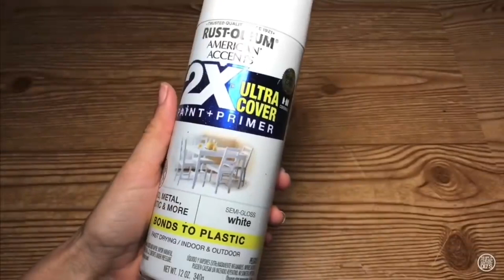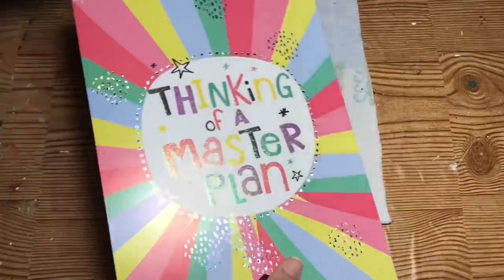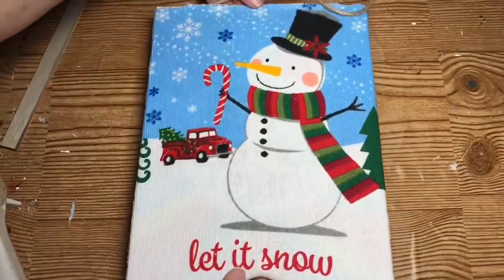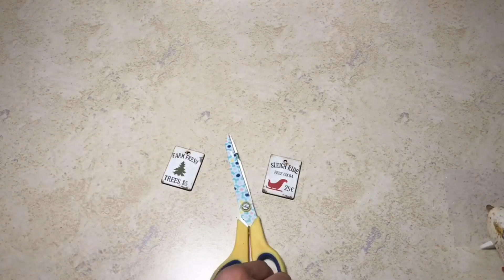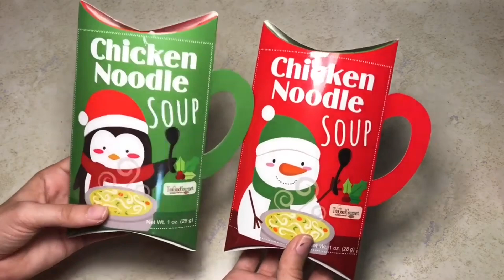⛄️ Over 10 Easy Dollar Tree Christmas & Winter DIY Decor Ideas | DIY Dollar Tree Farmhouse Crafts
Easy How To Tutorial - In this video I will show you how to make these quick and easy DIYs. Over 10 Christmas & Winter Farmhouse, High End Rustic & More DIY Decor Ideas.  Below is a list of all the DIY Craft videos with all the supplies needed.

Below is the Items you will need and link to purchase if link is available:

0:00 - Intro

0:05 - Red Truck  Canister Set
- Party Tray (Dollar Tree)
- 3 Plastic Storage Containers (Dollar Tree)
- Coffee Stickers (Dollar General)
- Cut Your Own Tree Red Truck Bags (Dollar General)
- Red Buffalo Check Ribbon (Dollar Tree)
- Mini Christmas Trees (Hobby Lobby)
- Queen Anne’s Lace (Dollar Tree)
- Mod Podge (Dollar Tree)
- Apple Barrel Paint - Cardinal Crimson - (Walmart)
- Apple Barrel Paint - White - (Walmart)
- Colorplace Spray Paint - Black - (Walmart)
- Rust-oleum Spray Paint - White - (Walmart)

8:27 - let It Snow Hanging Sign
- Hanging Sign (Dollar Tree)
- Snowman Hand Towel (Dollar Tree)

10:05 - Snowman Crate
- Snowman Yard Stakes (Dollar Tree)
- Giant Craft Sticks (Walmart)
- Wood Fairy Door (Dollar Tree)
- Flower Picks (Dollar Tree & Walmart)
- Apple Barrel Paint - Harvest Orange - (Walmart)
- Apple Barrel Paint - Jet Black - (Walmart)

13:20 - Snowman Vase With Greenery
- Hurricane Vase (Dollar Tree)
- Flower Picks (Walmart)

15:12 - Buffalo Check Merry Christmas Hanging Sign
- Tumbling Tower Blocks (Dollar Tree)
- Christmas Gift Bag (Dollar Tree)
- Craft Sticks (Dollar Tree)

17:36 - Buffalo Check Crate With Christmas Tree
- Buffalo Check Potholders (Dollar Tree)
- Christmas Tree (Dollar Tree)
- Garland (Dollar Tree)
- Buffalo Check Scarf (Dollar Tree)
- Small Pinecones (Dollar General)
- Silver Metal Star (Dollar Tree)

21:21 - Buffalo Check Lantern
- 5x7 Canvas (Dollar Tree)
- Led Candle (Dollar Tree)

 23:14 - Mason Jar Set
- Mason Jars (Dollar Tree)
- Glass Candle Holder (Dollar Tree)
- Garden Dish (Dollar Tree)
- Large Jingle Bell (Dollar Tree)
- Mini Pine Cones (Dollar Tree / Dollar General)
- Green Snowy Pine Branch (Walmart)
- Jute Twine / Rope (Dollar Tree)
- Snow (Dollar Tree)
- Epsom Salt (Dollar Tree)

25:52 - Wood Ladder
- Paint Mixing Sticks (Home Depot)
- Cinnamon Sticks (Dollar Tree)
- Christmas Bell Ornament (Dollar Tree)
- SnowFlake Ornament (Dollar Tree)
- Apple Barrel Paint - Burnt Umber - (Walmart)

29:31 - Wood Let It Snow Decor Sign
- Let It Snow Wood Sign (Dollar Tree)

31:03 - Anthropologie Inspired Gold Christmas Tree
- 3.5x5 Gold Frame (Dollar Tree)
- Pink and Gold Tree (Bargain Hunt)
- Mini Ornaments (Bargain Hunt)
- Mesh Ribbon (Dollar Tree) (Any thin gold sting will work)

34:55 - Black & White And Red & Black Buffalo Check Decor
- Buffalo Check Scrapbook Paper (Hobby Lobby)
- Wood Snowflakes (Dollar Tree)
- Box Shaped Sign (Dollar Tree)
- Christmas Tree Shape (Dollar Tree)
- Mini Christmas Ornaments (Walmart)
- White Felt

41:18 - Christmas Gift Basket
- Plastic Bucket (Dollar Tree)
- Ribbon (Dollar Tree)
- Chicken Noodle Soup Packs (Dollar Tree)
- Finger Tip Towels (Dollar Tree)
- Candles (Dollar Tree)
- Glass Cup/Bowl (Dollar Tree)
- Chocolate Candy (Dollar Tree)
- Christmas Card (Dollar Tree)